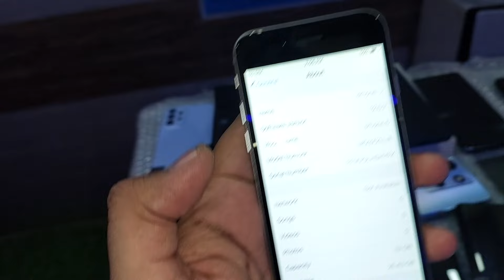samsung flip 3 deal rs15000 all deal chk chk video#budgetphone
Shop Timing 3.30pm to 9pm shop adress 10/16 ashok nagar near som bazar park back side pin 110018 new delhi shri ram tent sath yotube call and pay 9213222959..boking 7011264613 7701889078shop come after call and msg 3pm to 9pm shop loction mukul Khanna communication
instagaram follow cash on delvery ni hoti only prepaid pay 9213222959